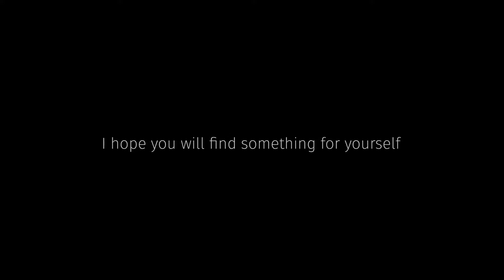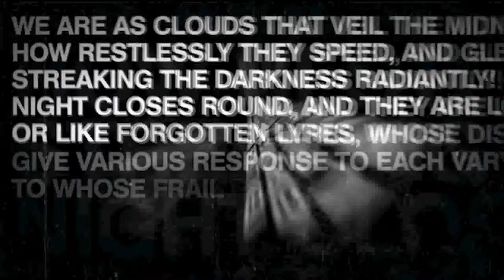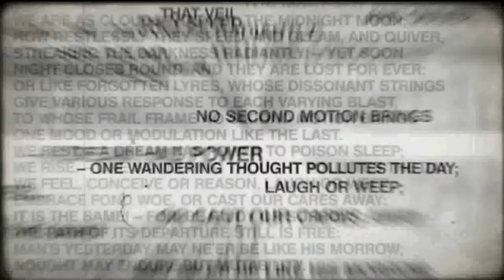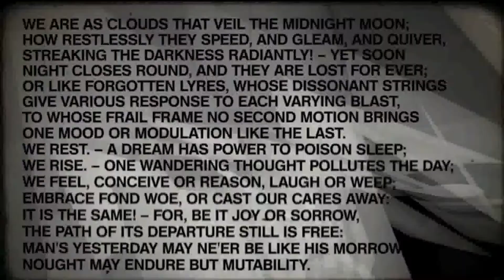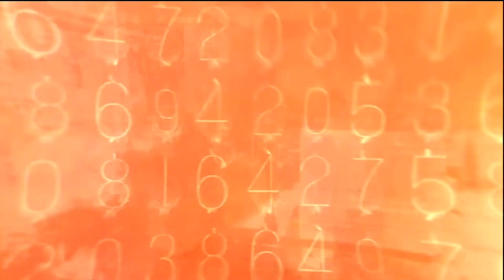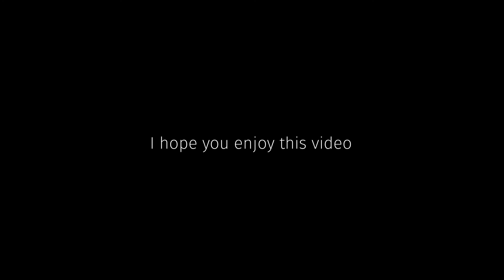Free Huge 3D and 2D Overlays For Editing 2021 (Sony Vegas, After Effects, Premiere Pro etc)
Hi guys, welcome to my new video! Today I will present to you this huge 3D and 2D overlays pack for editing! The download link is below, enjoy it!

Using high-quality designs and animations is the best way to amaze your customers, build brand identity and boost sales.

Intro (0:00)
Become a patron (0:10)
Lordsse Presents (0:25)
Introduction (0:44)
Showcase (0:58)
Banner 1(1:58)
Banner 2 (5:10)
Banner 3 (6:17)
Banner 4 (8:01)
Banner 5 (9:27)
Become a patron (10:14)
Banner 6 (11:11)
Banner 7 (12:52)
Banner 8 (14:45)
Banner 9 (15:37)
Banner 10 (16:16)
End Screen (16:38)
Outro (17:17)